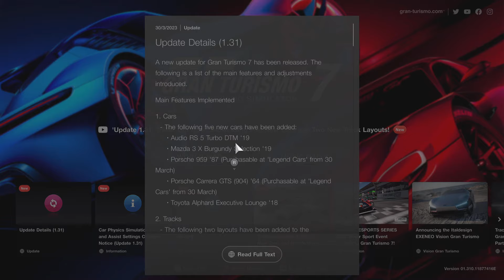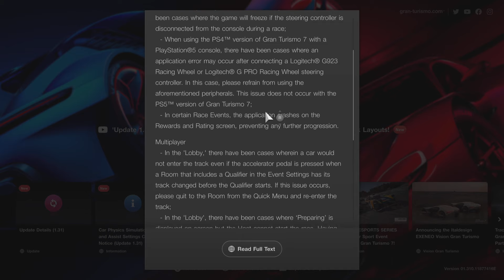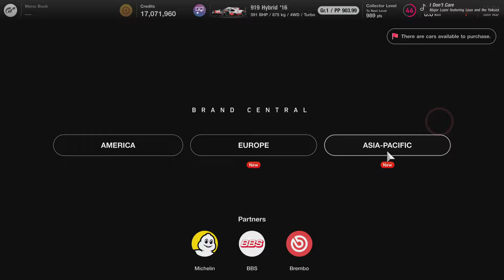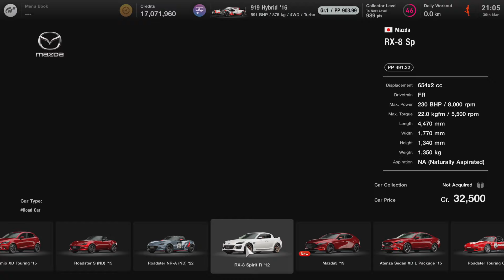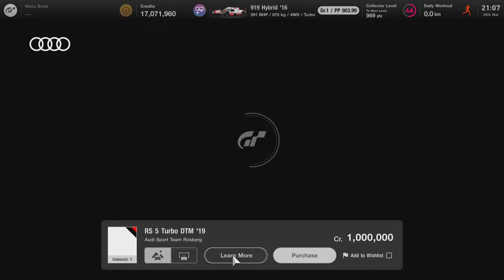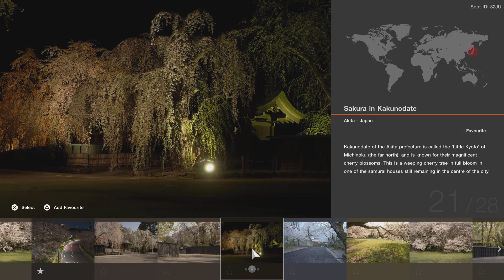Update v1.31 - Gran Turismo 7 PS5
New cars added:
- Audi RS 5 Turbo DTM '19
- Mazda 3 X Burgundy Selection '19
- Porsche 959 '87 (Purchasable at 'Legend Cars' from 30 March)
- Porsche Carrera GTS (904) (Purchasable at 'Legend Cars' from 30 March)
- Toyota Alphard Executive Lounge '18

Tracks, new layout for Nurburgring:
- Nurburgring Endurance
- Nurburgring Sprint

Scapes: new Cherry Blossom 🌸

Display : 120hz + VRR support

Plus bug fixes too!